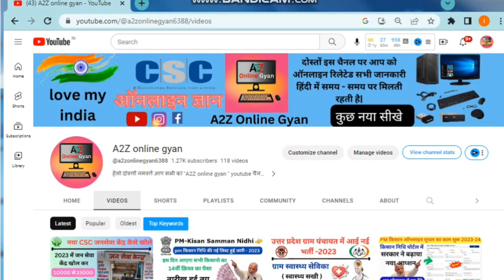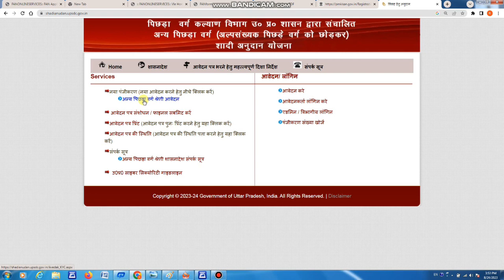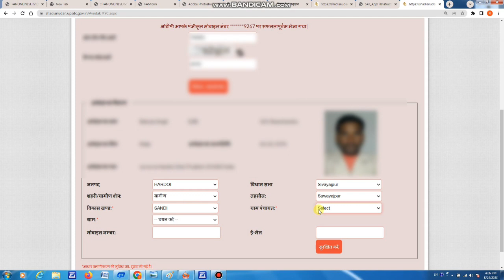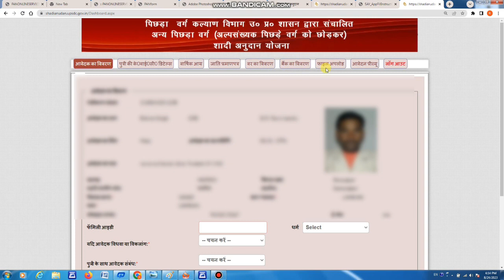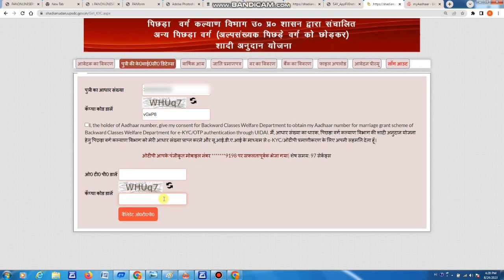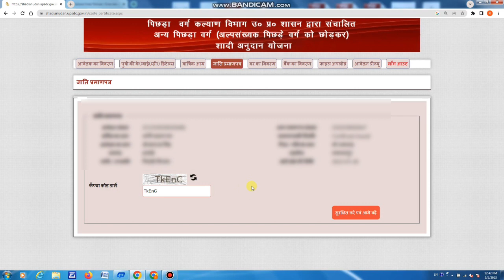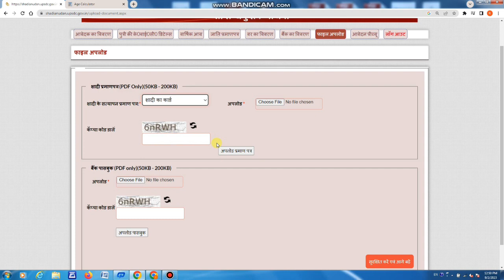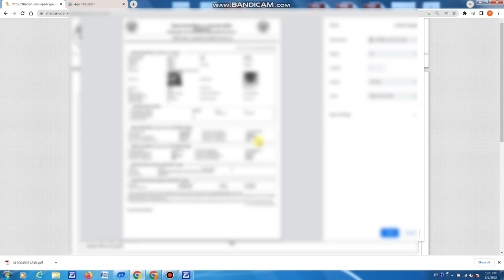कन्या विवाह अनुदान योजना 2023 24 , sadi anudan | shadi anudan apply online 2023up | up vivaha yojna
vivaha sahayta yojna
mukhyamantri kanya vivah yojana
kanya vivah yojana
shadi anudan ka status kaise check kare
e district se shadi anudan apply kaise kare
csc se shadi anudan apply kaise kare
kanya vivah yojana up online form kaise bhare
vivah anudan yojana 2023 up
shadi anudan ka paisa kitne din me aata hai
labour card se shadi anudan apply kaise kare
sadi anudan
sadi anudan online form kaise kare
सादी अनुदान
kanya sahayta yojna online form 2023-24
sadi anudan ekyc
sadi anudan ka paisa kaise milta hai
विवाह हेतु अनुदान
upsdc.gov.in